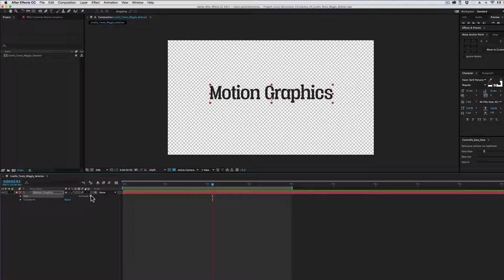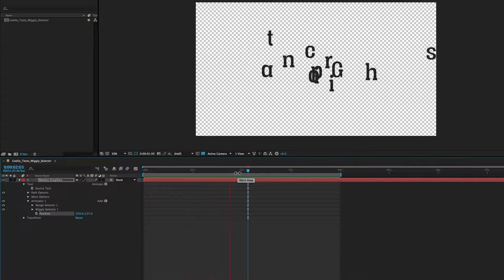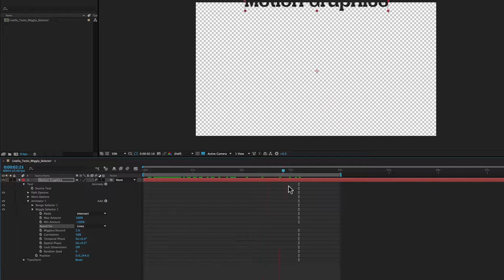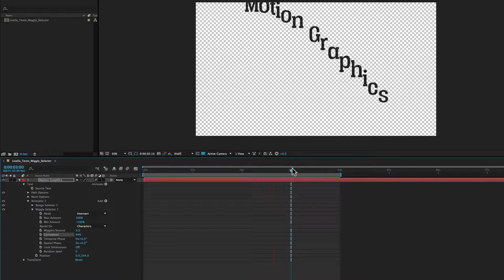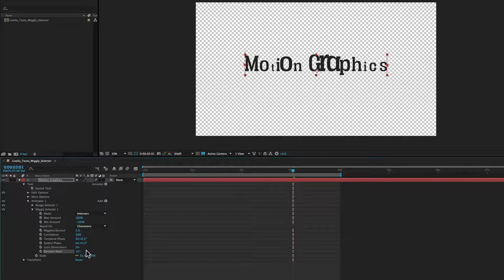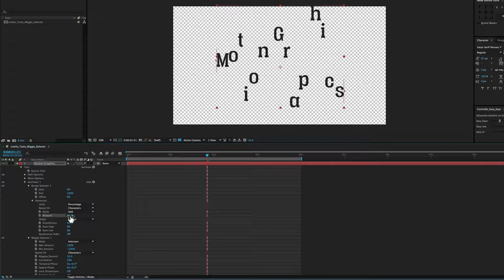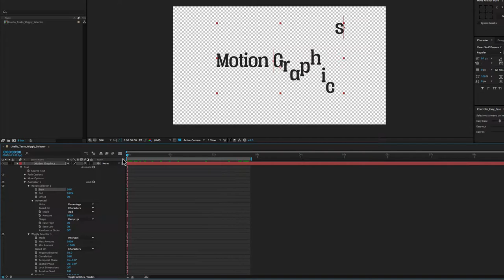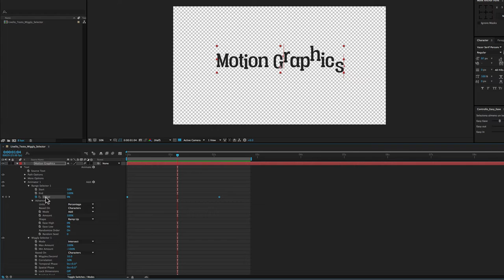Corso After Effects - 54 - Livello Testo: Wiggly Selector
In questa lezione vediamo un altro tipo di selettore, il Wiggly Selector.
Col Wiggly Selector si può creare una situazione di caos iniziale, dando un tocco di casualità alle proprietà dei caratteri del testo.
Se poi si vuole far tornare il testo alla sua situazione originale, allora bisogna comunque far l’animazione coi parametri del Range Selector.